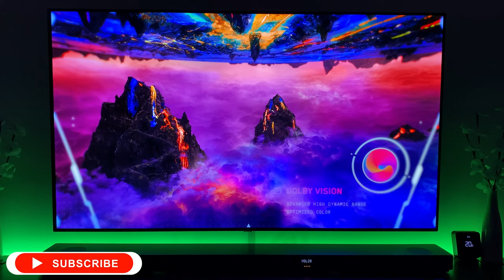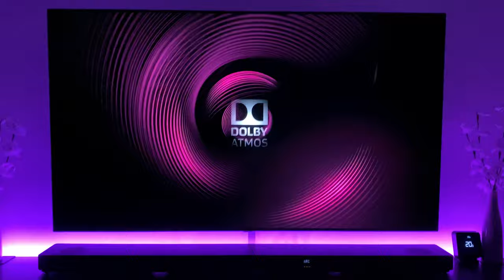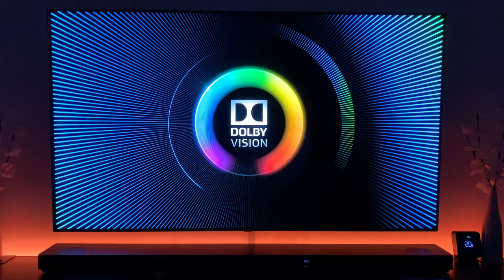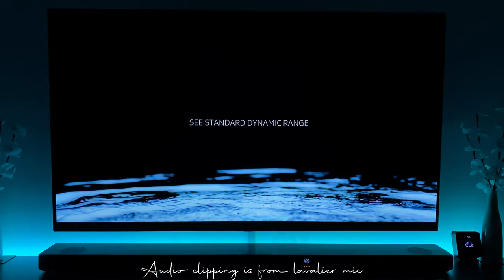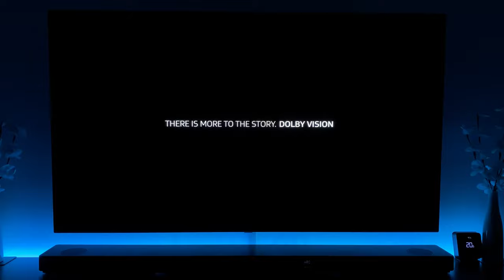LG C9 OLED - Dolby Vision/Atmos demo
Product/Services links:

65” LG C9
65” Samsung Q90R
LG SL10YG
LG SPK-8S
Netgear Orbi
Invision TV wall Mount
Stud finder
Honeywell T6R
Wi-Fi LED controller
12V power supply

Services:
Prime Video
Amazon Prime
Prime Students
Amazon Music

Detailing

CarPro Hydro2 Lite
CarPro Hydro2 100ml
Meguiars Ceramic Spray Wax

Toys
Baby Yoda
Baby Yoda 2
Baby Yoda 3

Fitness

Matrix Anabolic Gold Protein powder (chocolate)
Matrix Anabolic Gold Protein powder (banana )
Matrix Anabolic Gold Protein powder (strawberry)

Ninja Smoothie Blender
Ninja Nutri FreshVac